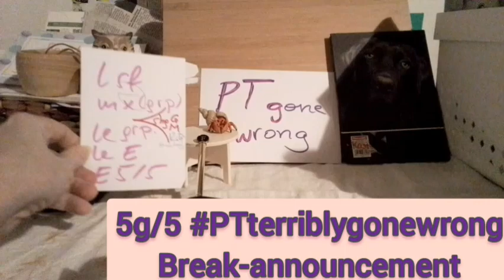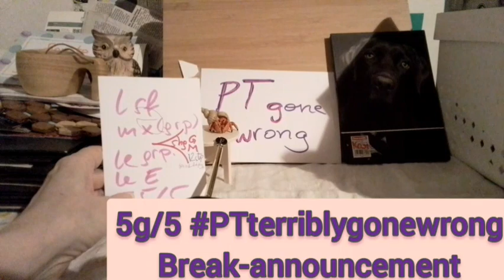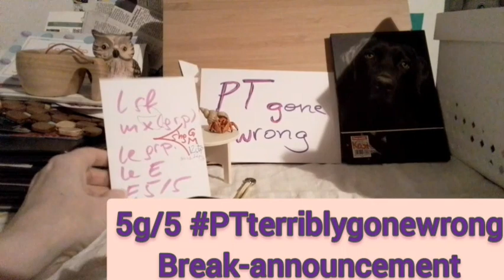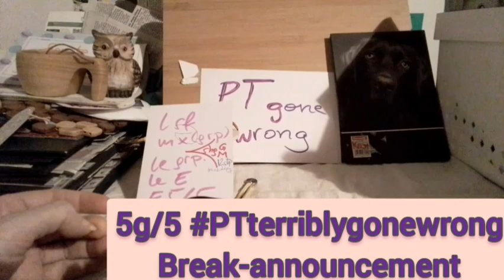307 5g/5 PTterriblygonewrong Break-announcement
307 5g/5 PTterriblygonewrong Break-announcement, or 'kind-of'
Break in playlist C ptgonewrong
and List D andrewsphere from apr4 till june27

Terry would be 70 on apr 3rd.

5g/5 (not 5f) Talks about
Spade group / hsp group,
As well as results of disacknowledged (denied) traumatization.

Andrewsphere continues in the meantime on 'session'

to PT gone terriblywrong.
should have gone from 5a to 5z
but it looks like it interferes too much with the andrewsphere content
 which brings me to doing 5h to 5z
 either on dailymotion
or vimeo, where only 2 vids per month are possible.

we have ELEVEN vids in the PTgonewrong series in the following order, only impair numbers.

5a of5, 4 of 5, 3 of 5, 2 of 5, 1 of 5.
and then
5b, 5c, 5d, 5e, 5f, and finally 5g. i hope i could clarify this,
mind that i do the vids in one take without a script.
 therefore here my english is worse than it would be in a written form.
 spontaneous, without cutting or correction.

Playlist D to Dallas Blaze Andrewsphere, PA.